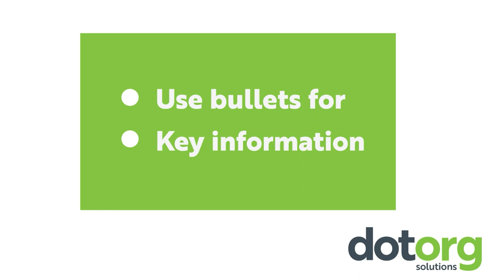S is for Snackable Content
In today’s fast-paced world, our attention spans are short, and we’re spending more time scanning than reading. That’s why creating short and “snackable” content is the best way to hold your audience’s attention and inspire them to act!